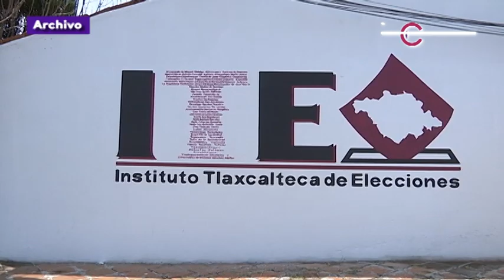Cumplirá ITE sentencias de la SRCDMX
El Consejo General del órgano electoral realizará los ajustes correspondientes a los expedientes SCM-JDC-2142/2024 y SCM-JDC-2170/2024.